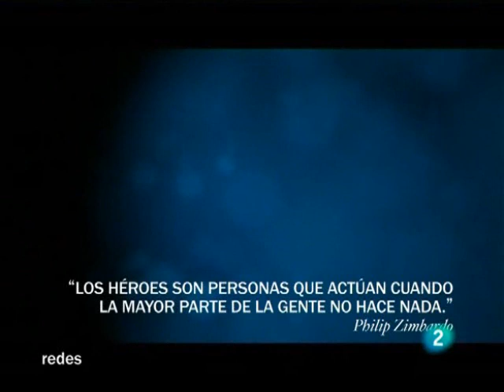La pendiente resbaladiza de la maldad (Parte 2)